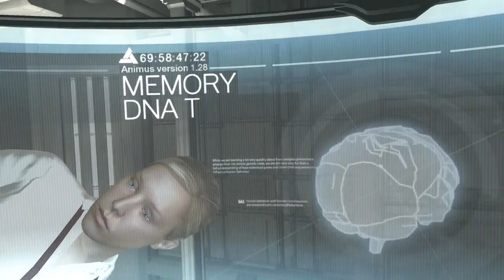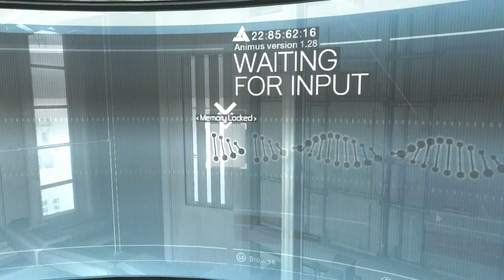Trained Killer | Assassin's Creed - Part 1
Time to put my skills to action.